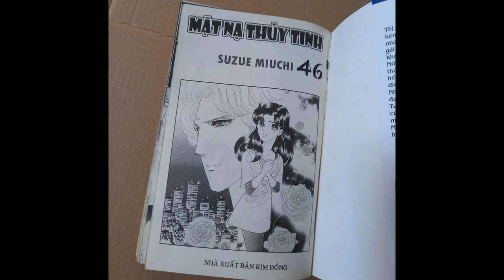Manga - Mặt nạ thủy tinh 46 - sách bán